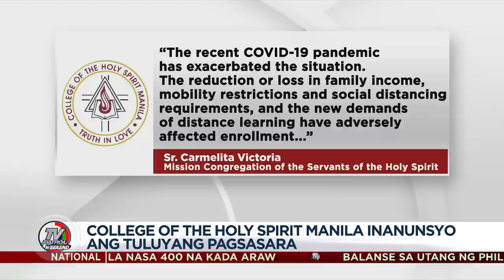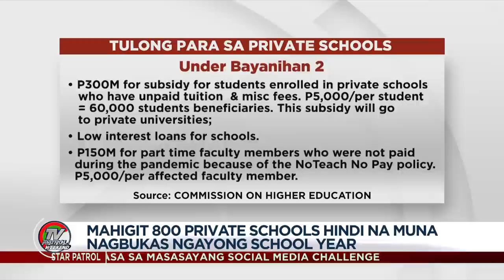'Pagsasara ng College of the Holy Spirit of Manila, malaking kawalan' - CEAP | TV Patrol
Nalulungkot ang Catholic Educational Association of the Philippines sa pagsasara ng College of the Holy Spirit of Manila, na isa sa pinakamatandang Catholic school sa bansa.